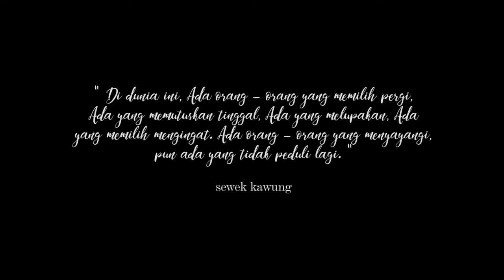film pendek " KEKANCAN "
" Pikiranmu bisa menciptakan kenyataan berdasarkan apa yang kamu fokuskan, sehingga meningkatkan semua segi kehidupanmu "